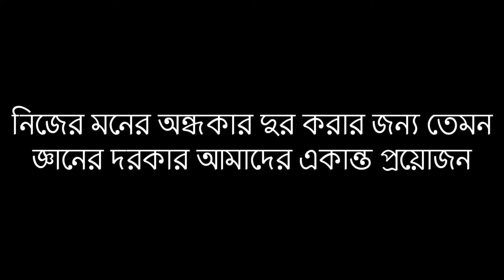Durga Maa ॥Durga Puja 2018 ॥Maa Durga ॥শুভ শারদীয়া ॥ Motivational Poem By Goutam Pramanick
Durga Maa ॥Durga Pujo 2018 ॥Maa Durga ॥শুভ শারদীয়া ॥ Motivational video By Goutam Pramanick

আমাদের ইউটিউব চ্যানেল
 -তে আপনাকে স্বাগত জানাই ।

মনেতে স্বর্গ,

মনেতেই নরক,

মনটাই   সব ।

দেহ মন্দির ।

দেহ ও মন একে অপরের উপর নির্ভরশীল ।

 দেহকে শক্তিশালী করে তোলার জন্য আমরা দেহের ব্যায়াম করি ।

 তবে মনকে শক্তিশালী করে তোলার জন্য কি

 আমরা মনের ব্যায়াম করতে পারি না ?

 আসুন আমরা একসাথে দেহ ও মনকে সঠিক রাস্তা দেখায় ।

এখানে আমরা নিজেদের উন্নতির জন্য বিভিন্ন প্রেরণাদায়ক  ও শিক্ষামূলক

বিষয়গুলি নিয়ে আলোচনা করব ।

 আপনাদের মতামত একান্ত ভাবে কামনা করি ।

ভাল থাকুন,

 সুস্থ থাকুন,

 আপনাদের জীবন টি সফলতায় ভরে উঠুক এই কামনা করি ।

Spread Love Everywhere Go